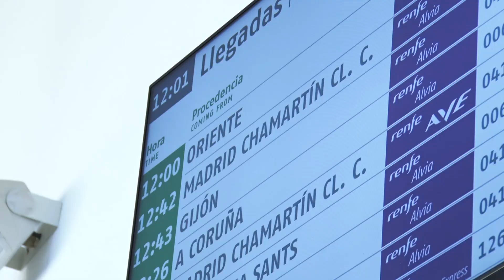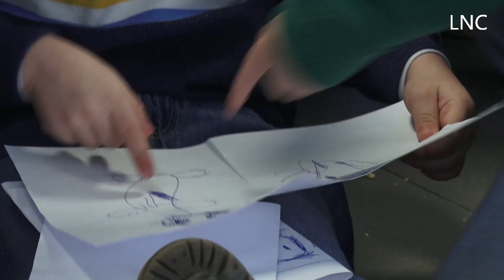León recibe a los Reyes Magos